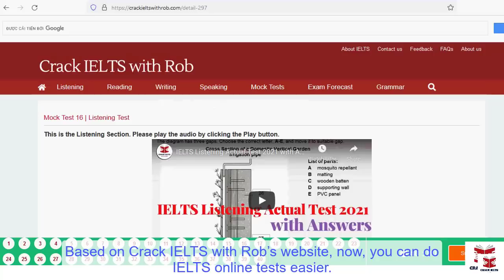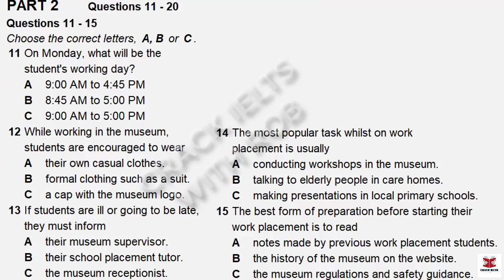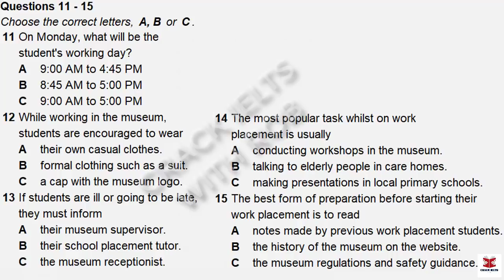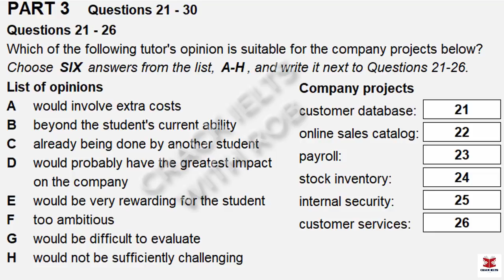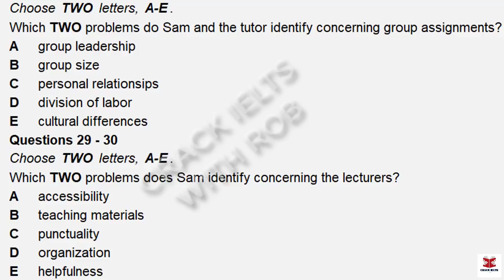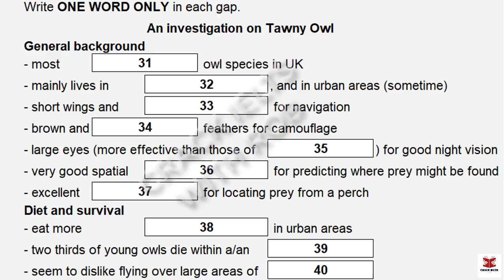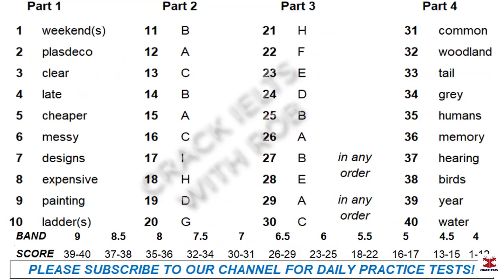IELTS Listening Actual Test 22 with Answers | Forecast Questions 2024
(We will provide tapescript on our ebooks)

👉This Listening Test contains four Parts:
Part 1: A conversation between a woman and her neighbour about her house problems
Part 2: A radio talk given by a museum education officer, providing information about a one-week workplace in the museum to a group of students
Part 3: A conversation between a student and a tutor about a business study project
Part 4: A part of a talk given by a wildlife expert, providing information about an investigation on Tawny Owl